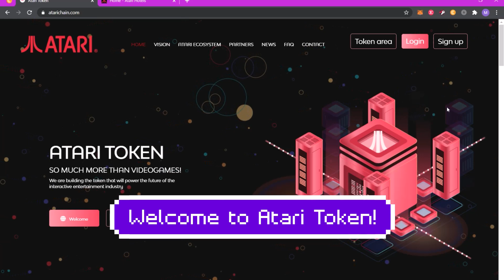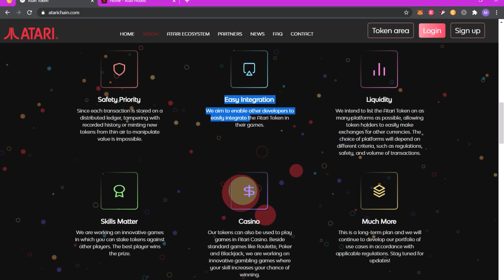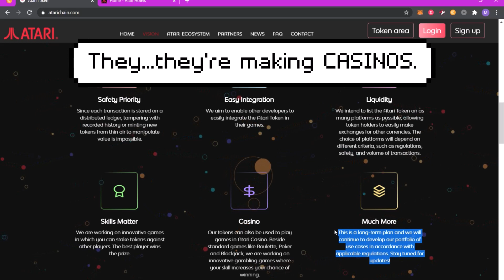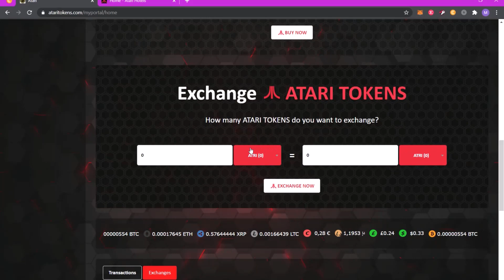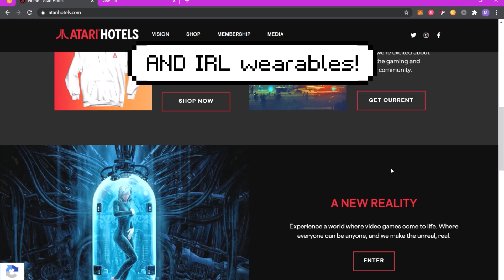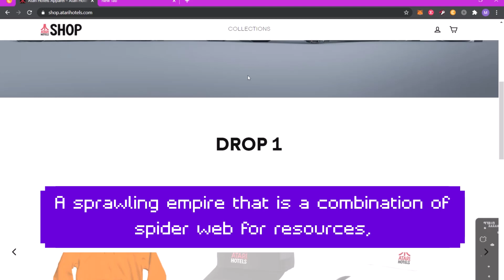Atari's Ressurection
It's rare that a company can give such inspiration. That's something Atari gave to me, and I wanted to share that with you. I hope you guys enjoy this video!

If you want to go beyond that, below is my CoinTr.ee link. If you don't like how YouTube is treating its creators, maybe come take a look. ;)